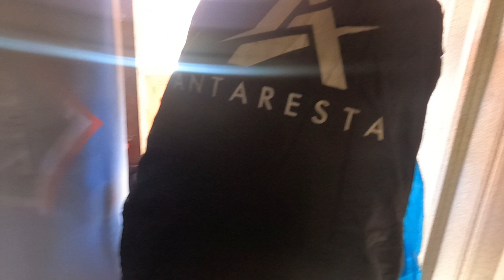Ramainya Lawu Setelah Lebaran (2) - Pendakian Gunung Lawu via Cemoro Sewu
Pendakian Gunung Lawu via Cemoro Sewu

Pendakian via Cemoro Sewu tanggal 29-30 April 2023 ternyata cukup ramai pendaki karena masih suasana libur lebaran. Kali ini tim pendakian kita beranggotakan Mas Sasmito (Lek Itok),Mbak Ninuk,Mas Kholil,Dicky,dan saya sendiri. Ikuti serunya cerita pendakian kami.